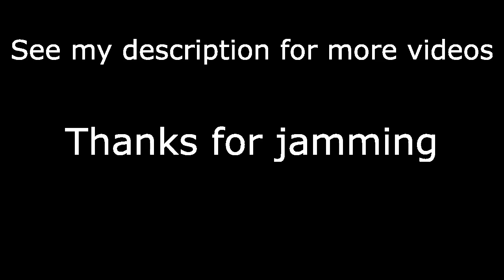Simple Guitar Backing Track in G minor (120 BPM)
Thanks to "Backing Tracks - Taustanauhat" for letting me use the drum track.
You can check that out (or the channel) if you want to.